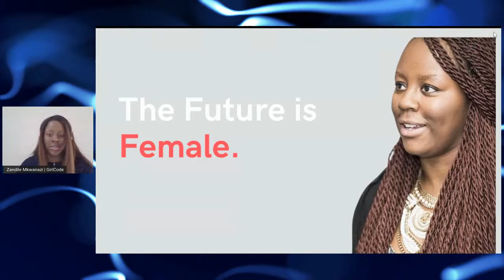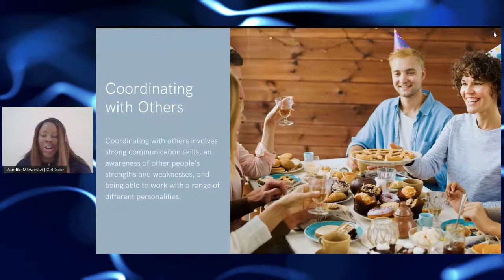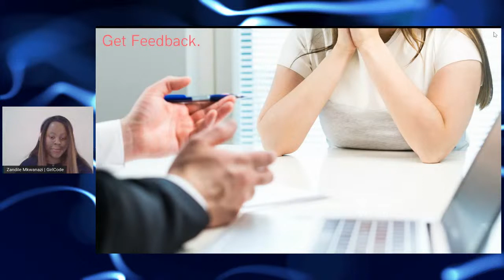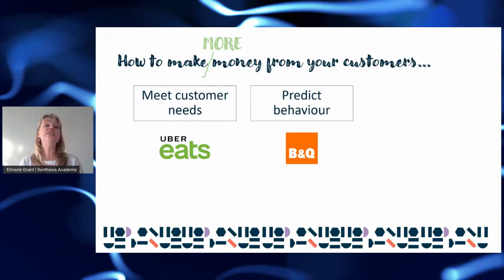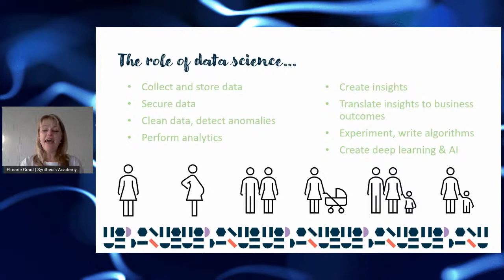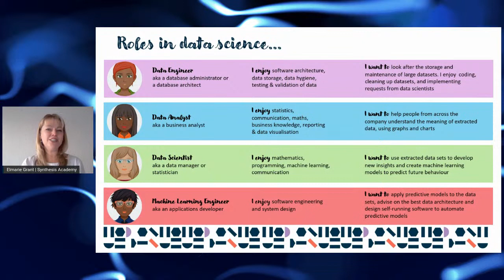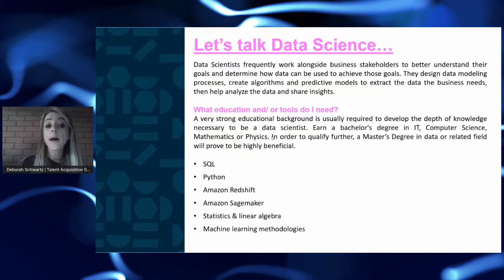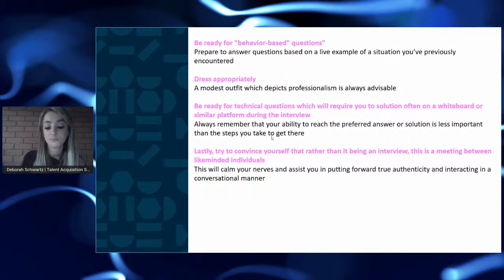Breaking the Code: Women in Data - 1 June 2020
A deep dive into the opportunities available in data and how to start a career in this field.